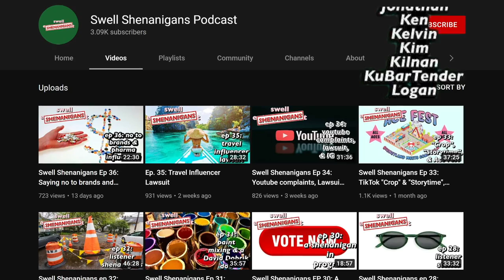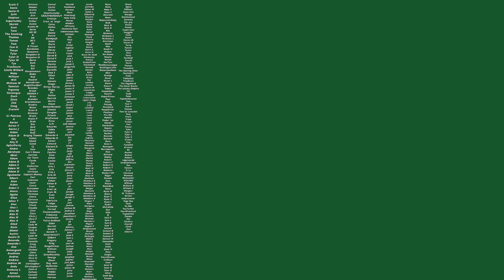is Vidcon still worth it?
I went to the first Vidcon since 2019 and made a video on it. Let's talk about some of the differences from 2019 to 2022, how it's different as a now midsize YouTuber, meeting influencers, and more.

My links!